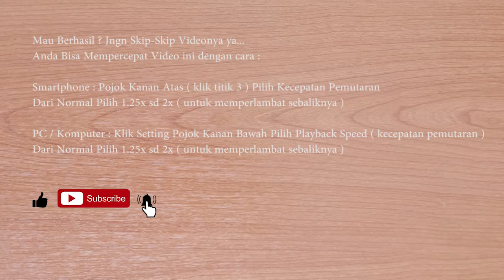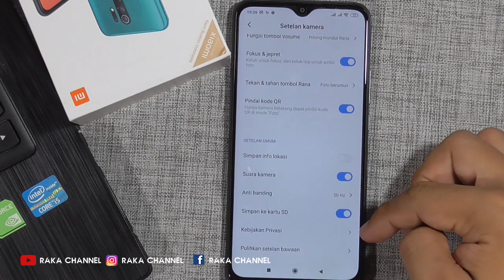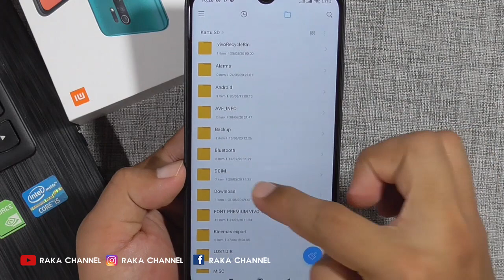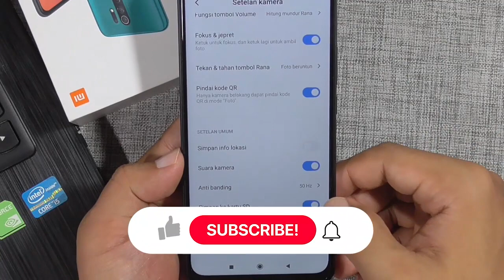Cara Agar Foto Tersimpan di SD Card Otomatis di HP Xiaomi Redmi 9 Android 10 Terbaru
Cara Agar Foto Tersimpan di SD Card / Kartu Memori Otomatis di HP Xiaomi Redmi 9 Android 10 Terbaru

Terbaru